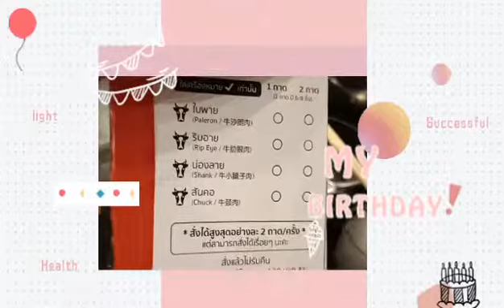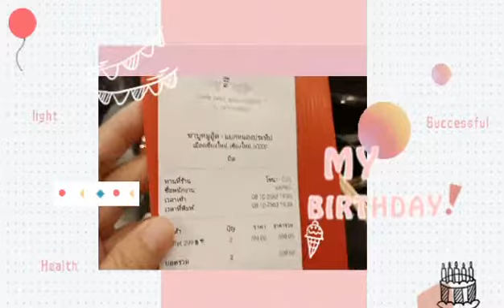HBD TO ME AT CHABU MOO OOD BUFFET/ฉลองวันเกิดครบรอบ 50 ปีของป้าแบมที่ชาบูหมูอู๊ด EP.71ป้าแบม kasira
ชาบูหมูอู๊ด สาขาหนองประทีป
เปิดทุกวัน เวลา 11.00 น. - 23.00 น.
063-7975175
ชาบูหมู   ราคา 199 บาทรวมทุกอย่าง
ชาบูเนื้อนำเข้าจากออสเตรเลียและญี่ปุ่น ราคา 299 บาทรวมทุกอย่าง
รวมน้ำ ผลไม้ ไอศครีม
รับประทานไม่อั้นในเวลา 2 ชม.